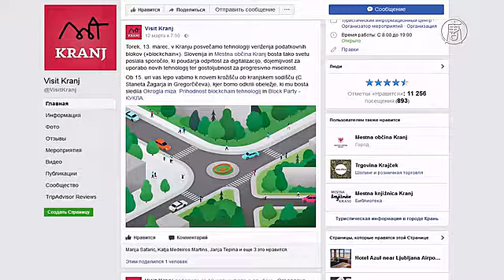Первый в мире памятник биткоину установили в Словении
Первый в мире памятник биткоину установили в словенском городе Крань. Он также посвящён технологии блокчейн, благодаря которой многие местные компании развивают свой бизнес.